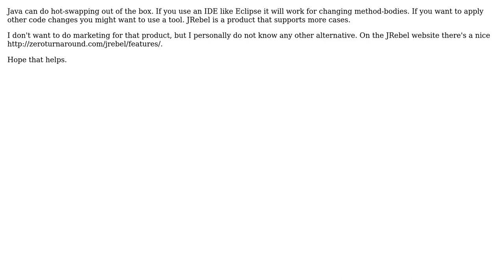Software Engineering: How to debug/change Java code while the program is running? (2 Solutions!!)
Software Engineering: How to debug/change Java code while the program is running?

With thanks & praise to God, and with thanks to the many people who have made this project possible! | Content (except music & images) licensed under CC BY-SA | Music | Images & others | With thanks to user RoToRa user Regular John user Michael Borgwardt user Jalayn and the Stack Exchange Network Trademarks are property of their respective owners. You are responsible for your own actions.